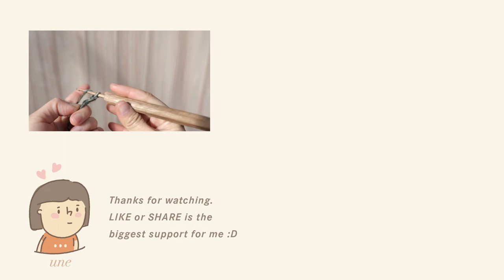DIY Wooden Crochet Hook | Full Process of Wood Carving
Through this experience, I found out making your own tools is playful and joyful. I quite like the moment in flow and enjoy every single creative time.

If you are interested in learning crochet, Sirins' YouTube ( @SirinsCrochet ) is one of crochet channel I would love to recommend.

p.s. Don’t forget to open CC subtitle, I tell the story and experience of hand carve crochet hook in this video :)